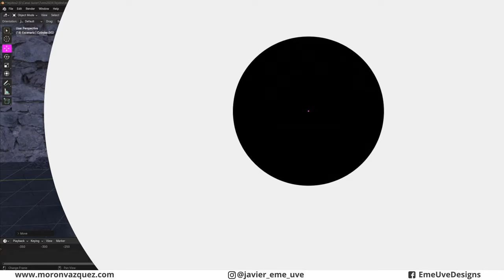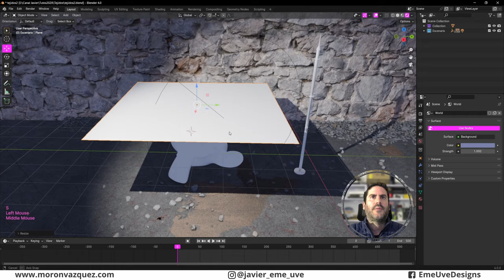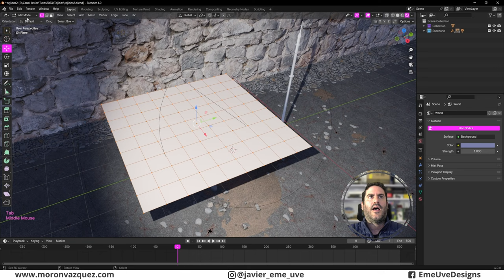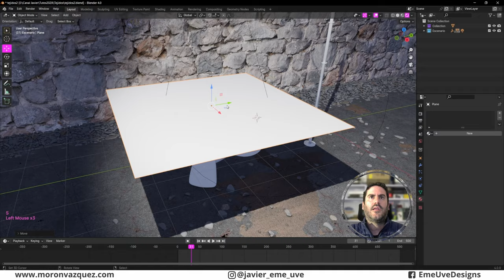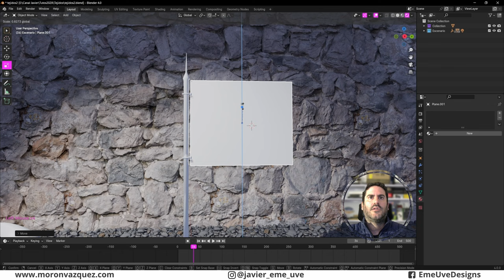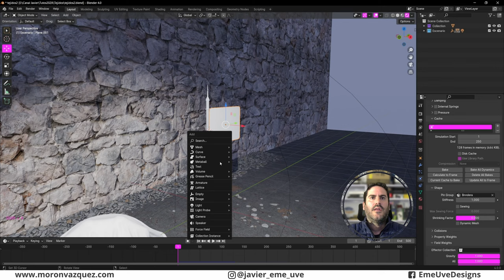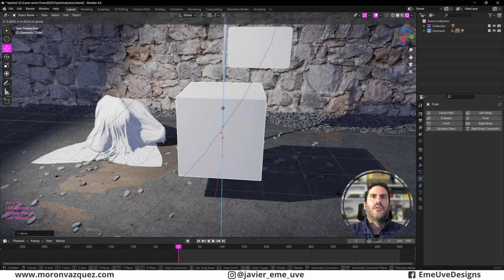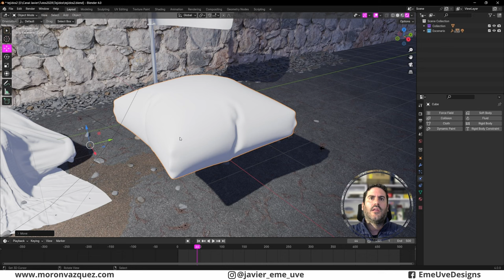Creamos físicas de telas, tejidos, bandera y almohadas - Tutorial Blender español para principiantes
Gracias